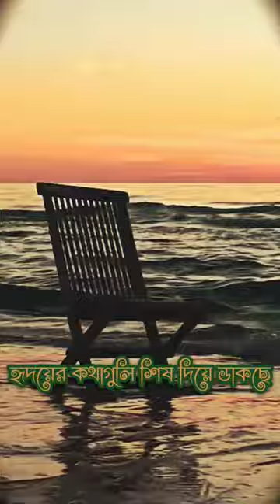Tumake.Chere.Amie.Ki niye.Thakbo🥀Whatsapp Status| Bangla,Love,Song Status💞|Lyrics song video.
Tumake.Chere.Amie.Ki niye.Thakbo🥀Bangla Song | Whatsapp Status || Bangla,Love, Song Status💞 || Lyrics song video.

Tip.Tip bistite